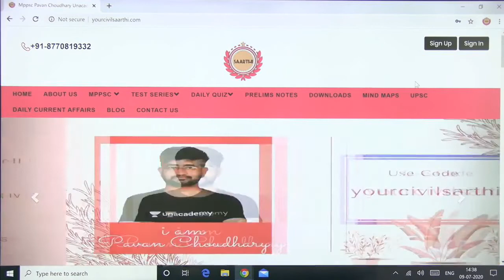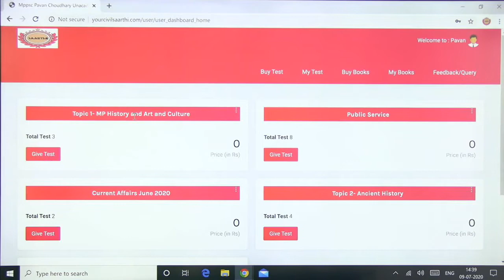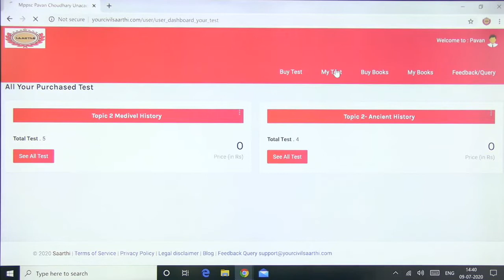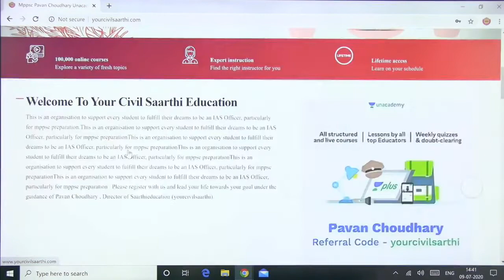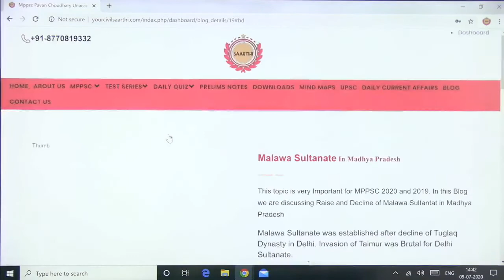How to attempt free MPPSC/PEB Test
As a Social Responsibility towards students we are started new Initiative of Free test Series for MPPSC 2020 and Vyapam